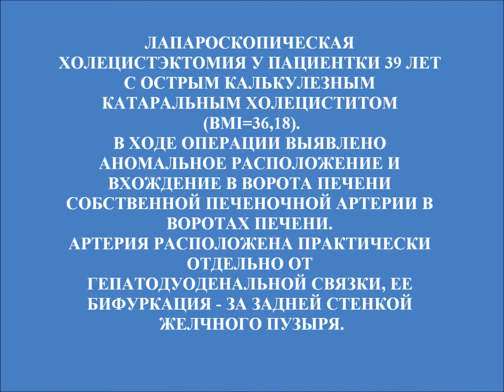Аномальное расположение собственной печеночной артерии. Лапароскопическая холецистэктомия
Редкий случай расположения, вхождения в ворота печени собственной печеночной артерии, которая практически идет вне состава гепатодуоденальной связки и располагается за задней стенкой желчного пузыря. Необходимо учитывать вероятность такой аномалии при работе, казалось бы  "безопасной" зоне)